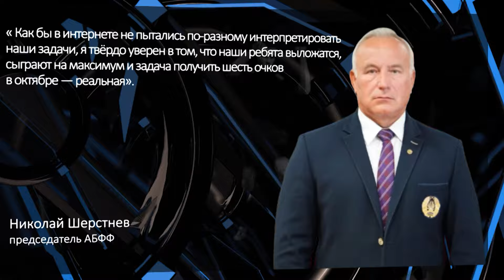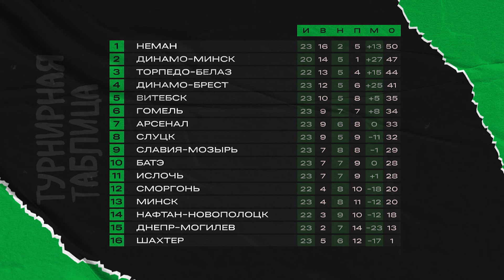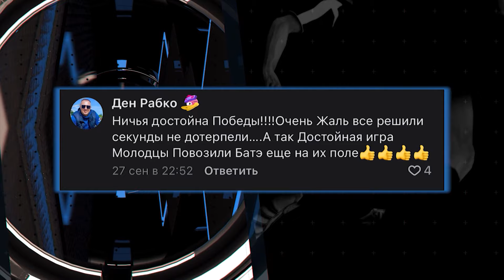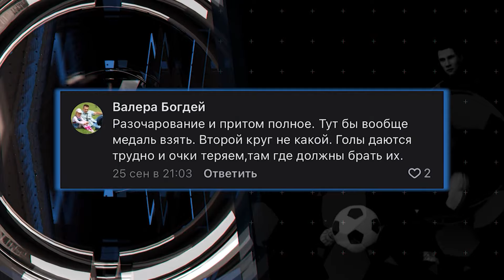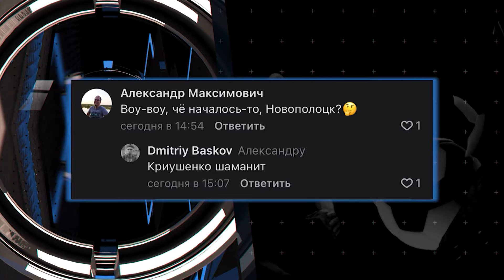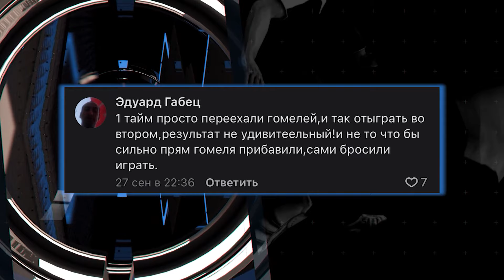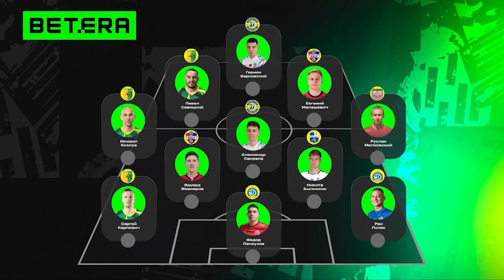На грани фола. Футбольное обозрение. 30 сентября 2024 года